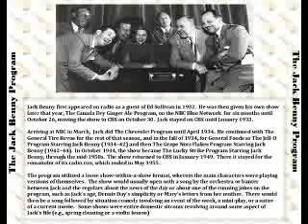Jack Benny Radio (1934) School Days pt 3